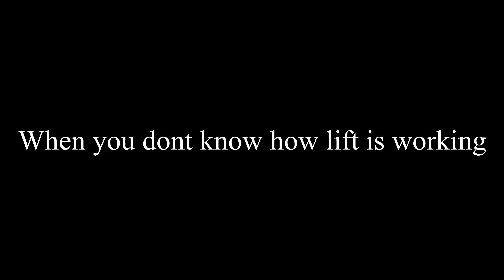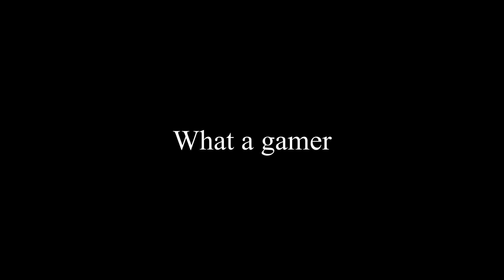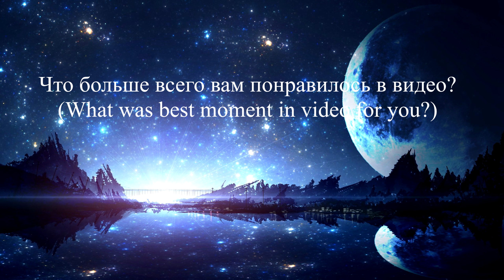Mordhau - Part of Skill + Funny Moments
I don't really like making tage + funny moments in 1 video, but new patch is soon and i not gonna play before it.